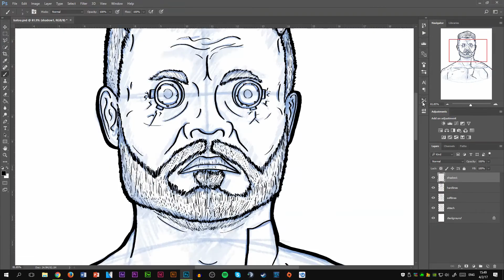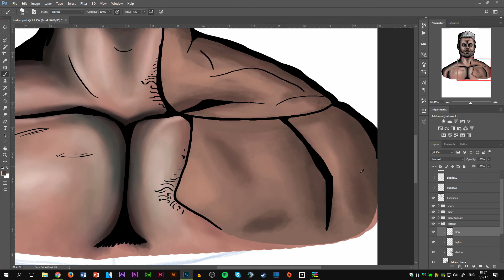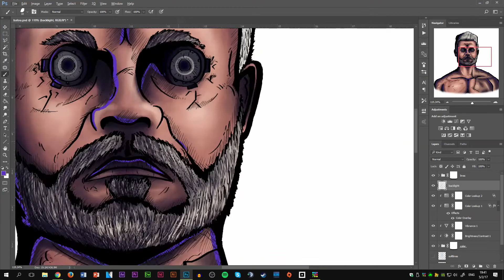Digital Speed Art #36 | Batou from Ghost in The Shell | Digital Painting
I tried to be topical and get this done when the movie was about to release but oh well :D... Either way however late this posts let it be known that i loved the new Ghost In The Shell movie and Batou was amazing in it!

FOLLOW ME?